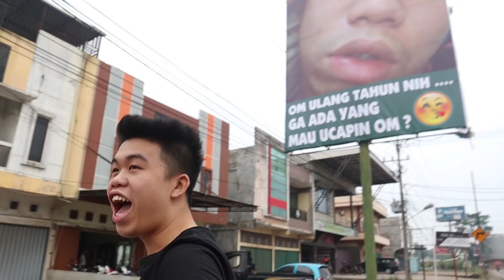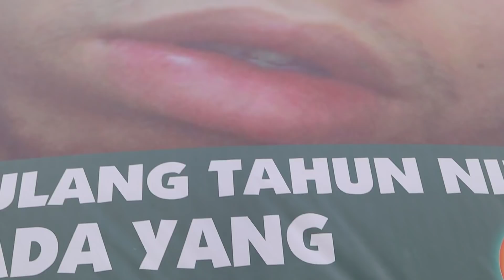Reaksi TEMEN LIAT MUKANYA Di PAPAN IKLAN JALAN!